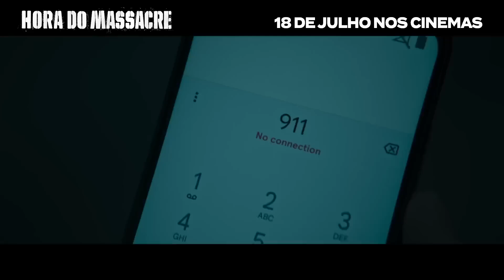Hora do Massacre (2024) | Trailer Dublado| [1080p]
trailer do filme hora do massacre
hora do massacre trailer
hora do massacre trailer dublado

✅ NOS AJUDE A CHEGAR A 2000 SEGUIDORES !
❤️️ GOSTOU DO CONTEÚDO?...COMPARTILHE!

SINOPSE:
"Na tentativa de chamar atenção para a crise ambiental, um grupo de jovens ativistas decide invadir e vandalizar uma loja de móveis. No entanto, o protesto rapidamente se transforma em um verdadeiro massacre quando se veem presos lá dentro com um segurança com uma obsessão doentia por caça.

Jovens lutam por sobrevivência em trailer de Hora do Massacre; assista!

Longa chega aos cinemas no dia 18 de julho.

Hora do Massacre, mais recente filme de terror do coletivo de diretores RKSS (Verão de 84), ganhou um trailer angustiante com muito suspense. Assista logo acima.

Distribuído pela Imagem Filmes, o filme promete trazer diversos elementos e referências de grandes clássicos do gênero slasher. Veja a sinopse oficial abaixo.

"Na tentativa de chamar atenção para a crise ambiental, um grupo de jovens ativistas decide invadir e vandalizar uma loja de móveis. No entanto, o protesto rapidamente se transforma em um verdadeiro massacre quando se veem presos lá dentro com um segurança com uma obsessão doentia por caça. Conforme a violência e o terror tomam conta da noite, os adolescentes se veem em uma luta desesperada por sobrevivência contra um assassino implacável e perturbador."

Vale lembrar que o coletivo RKSS Film é composto por três diretores: Yoann-Karl Whissell, Fraçois Simard e Anouk Whissell. Seus trabalhos anteriores incluem Turbo Kid e Verão de 84.

A Hora do Massacre tem estreia programada para 18 de julho nos cinemas.

❤️️ GOSTOU DO CONTEÚDO?...COMPARTILHE!